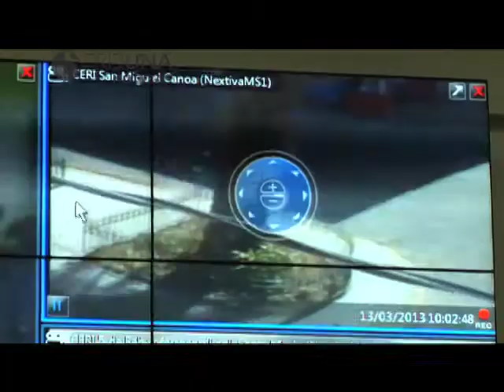THE FACTORY TELEVISION